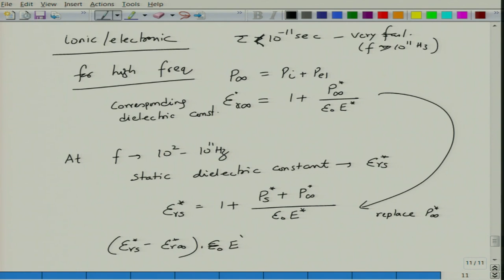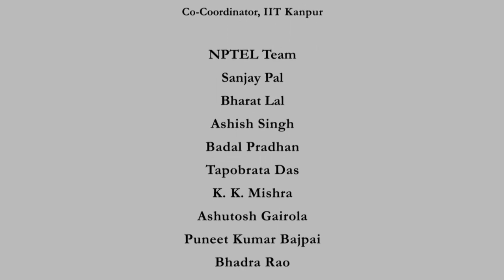Debye Equations for Dipolar Relaxation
Course Name : Fundamentals and Applications of Dielectric Ceramics